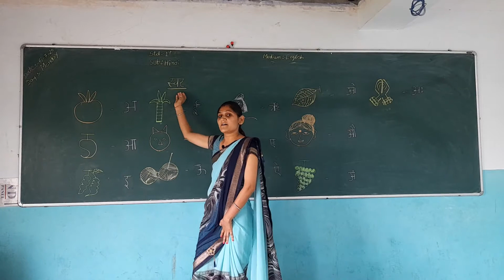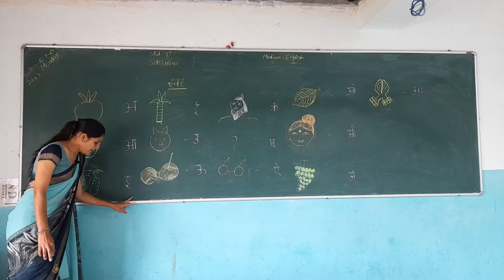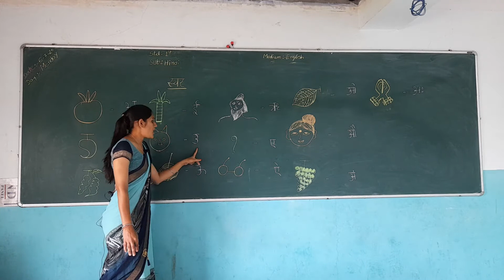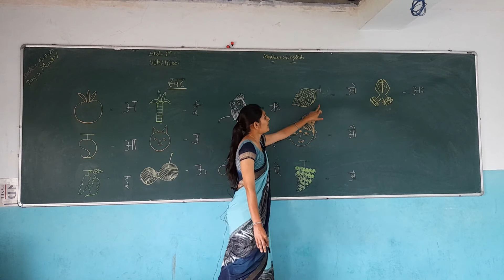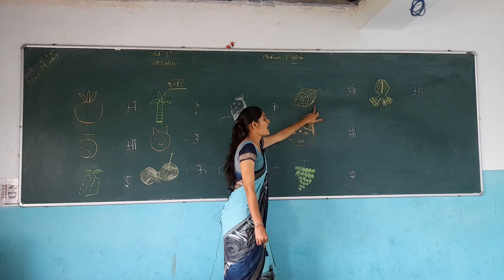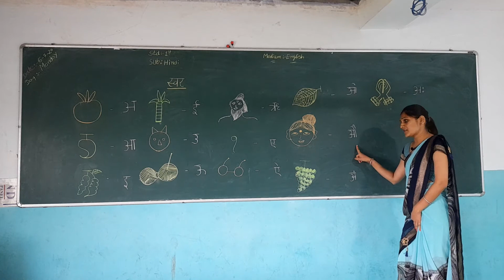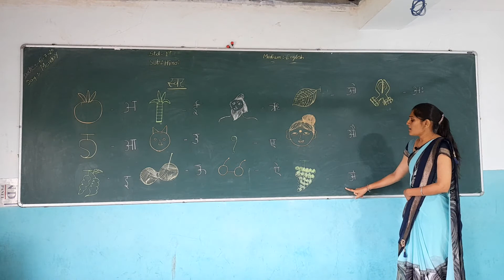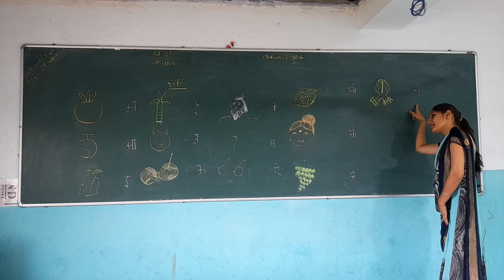Std 1 Hindi Swar Eng Med